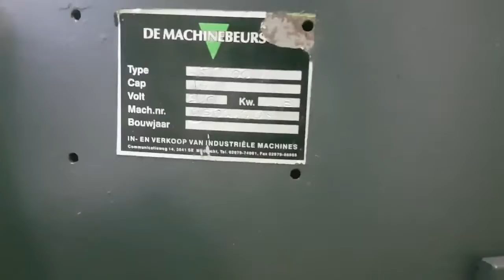ID 28270 Rundvibrator Cetema Typ ST100N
-Arbeitsbehälter: elastisch gelagert
-Gesamtvolumen: 100 Liter
-Außendurchmesser: 900 mm
-Arbeitsbeckenbreite: 200 mm
-Arbeitsbeckenhöhe: 350 mm
-gestreckte Behälterlänge: 2200 mm
-Gummierung: neu
-Austattung: mechanische Separierkorb, Schallschutzhaube, Flüssigkeit-Dosierung
-Geschwindigkeiten: 2 Stück
-Maschine für: Entgraten, Polieren, Kanten verrunden
-Abmessungen: 1330/1270/H1210 mm
-Gewicht: 636 kg